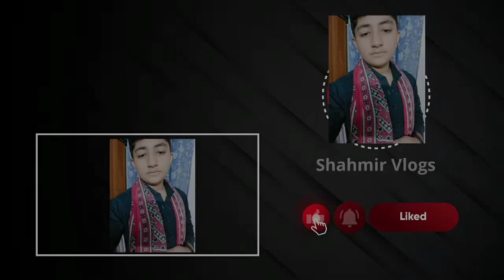18 Vlog 8 February 2022 Tuesday 😃/Shahmir Vlogs 😃